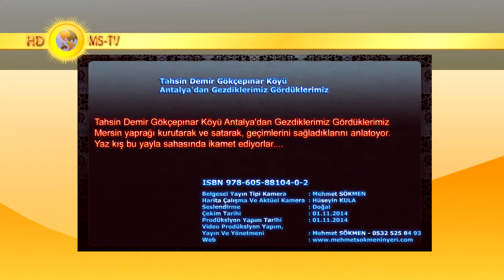Tahsin Demir Gökçepınar Köyü Antalya'dan Gezdiklerimiz Gördüklerimiz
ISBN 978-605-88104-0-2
Mersin yaprağı kurutarak ve satarak, geçimlerini sağladıklarını anlatoyor. Yaz kış bu yayla sahasında ikamet ediyorlar.
Çekim Ve Aktüel Kamera   : Mehmet SÖKMEN - Hüseyin KULA
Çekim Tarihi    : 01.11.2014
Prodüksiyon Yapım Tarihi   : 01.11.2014